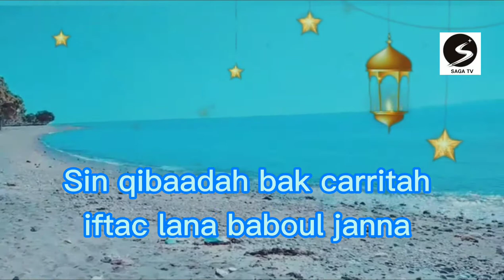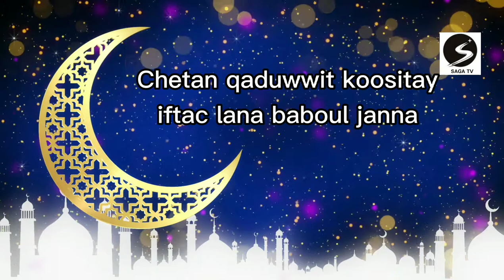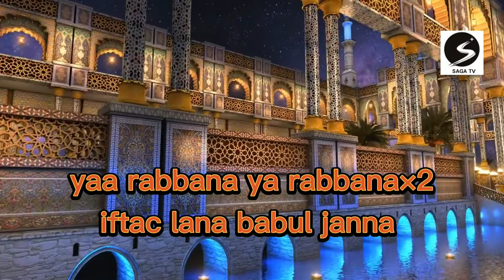KASSAYID AFAR RAMADAN 2022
ya rabbana ta rabbana